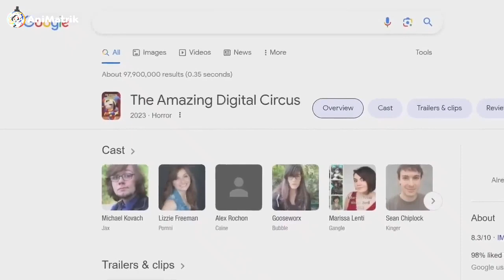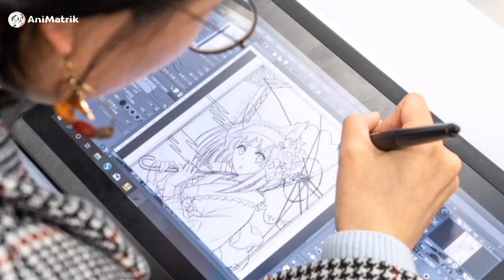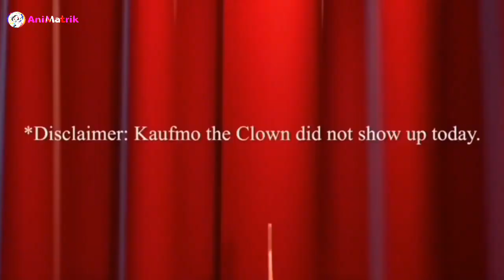السرك الرقمي المدهش : هل سوف يغير مسير الانميشن ؟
the amazing digital circus ما هو الكابوس الوجودي تخيل ان تستيقظ لتجد نفسك في مكان غريب لا تعرفه مع أشخاص لا تعرفهم و لا تتذكر اي شيء كل ما تعرفه هو ان هذا غير طبيعي و عليك إيجاد طريق للخروج لكن كلما بحت اكثر و اكثر عن مهرب تجد نفسك تفقد ذاتك لأنك لا تعرف ما هو هدفك ما الغاية من وجودك و من انت حتى ؟! ادا هل هذه هي فكرة هذا الكرتون ؟ كيف سيطورونها اكثر ؟ و ماذا لو اتضح الأمر في النهاية إلى انهم جميعا مجد شخصيات وهمية ؟. هناك الكثير من الامور لم اتكلم عنها في هذا الفيديو لكن ادا اردت معرفت المزيد يمكنك ترك تعليق اسفل هذا الفيديو the amazing digital circus الحلقة التجريبية من • The AMAZING DIGITAL CI...

موعدنا يوم غير محدد : مع فيديو جديد
🔴 مشاهدة ممتعة للجميع اعطوني رايكم في الحلقة

والاشتراك
والتعليق 💬
وتفعيل الجرس 🔔
لكي يصل لك كل جديد

 اذا كان عندك اي سؤال بخصوص المقطع اكتبه في تعليقات

• كول الحقوق محفوظة : انيماتريك - AniMatrik ®

the amazing digital circus gooseworx